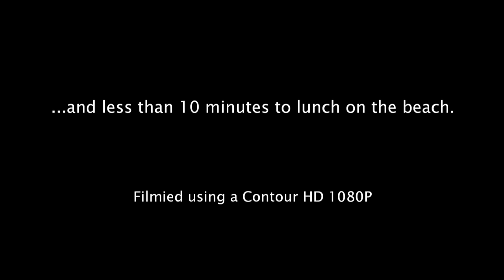PA28 approach, landing and taxi at Bembridge airport Runway 30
1 August 2010

A PA28-161 approaching Bembridge airport to land after a short flight from Biggin Hill.  Video starts overhead Hayling Island and flies the approach to Runway 30 over Whitecliff beach.

I flew a full circuit rather than a long join for base as I hadn't visited the airport before and wanted to see it's layout whilst on downwind.

Soundtrack hasn't been touched, so you can hear the tower's communications.